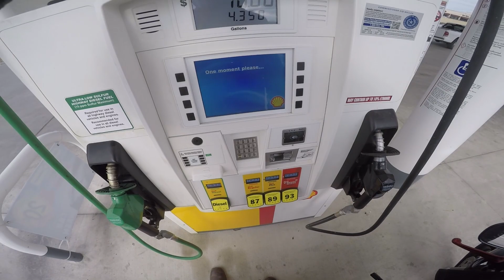10,000 SUBSCRIBERS! - THANK YOU!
►Vance & Hines Straigh Shot Slip Ons

►Dynamic Ringz LED Turn Signals
►Headlight Grille
►Chin Spoiler
►Red skull pegs

►Samsung Galaxy s8+
►Canon t5i
►JOBY GorillaPod